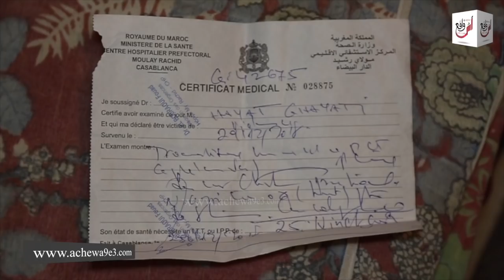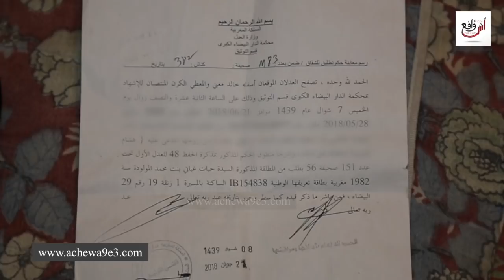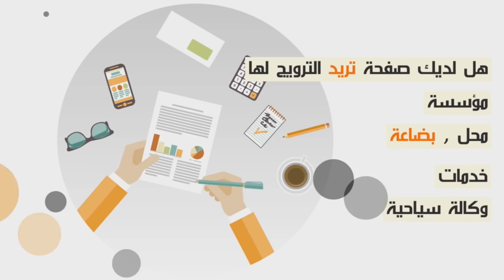معاناة إنسانية مطلقة بثلاثة أطفال طليقي كيتكرفس عليا وباع ليا حويجي، تطالب بالمساعدة...